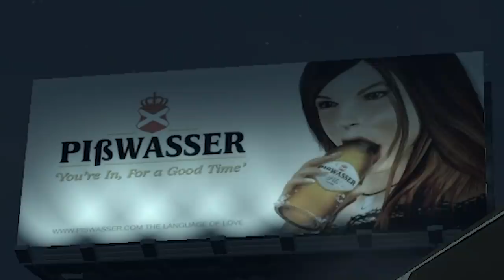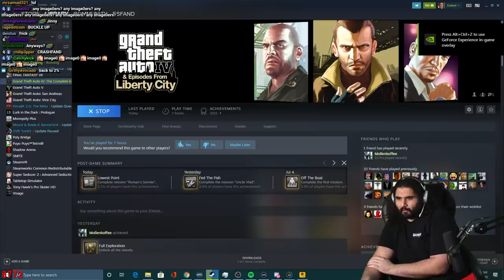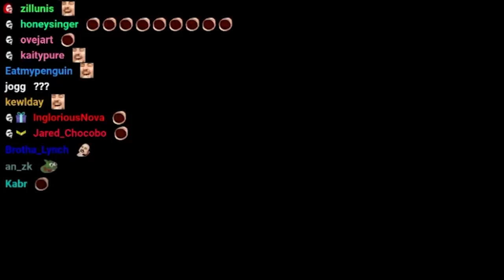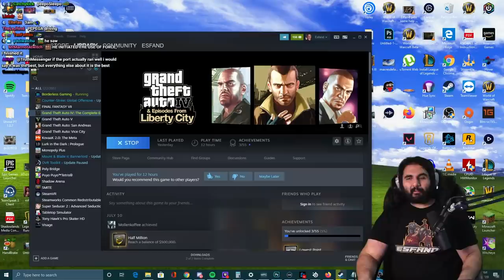GTA 4 is WAY TOO FUNNY | Esfand Best Moments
I FINALLY started playing through GTA 4, it's the last GTA that I was planning on plaything through. I loved GTA 5, Vice City, and San Andreas, and this was the only one that we'd been putting off and I really wish I hadn't! I plan on playing more GTA 4 and Shadowlands this weekend on my stream!